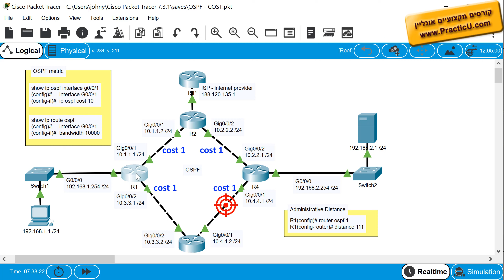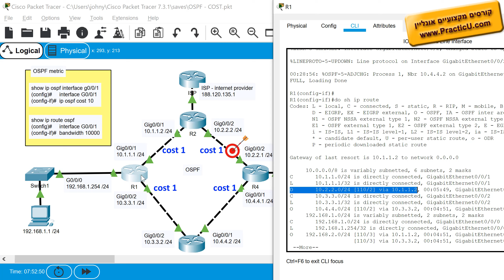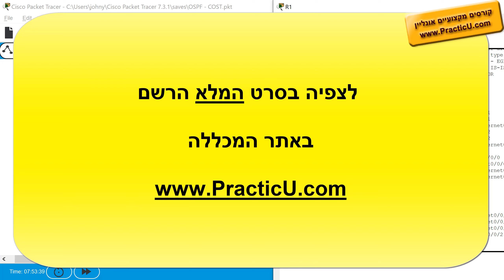מחיר ליעד - OSPF metric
קורס CCNA  -   הסמכה בינלאומית של סיסקו - מבחן 200-301